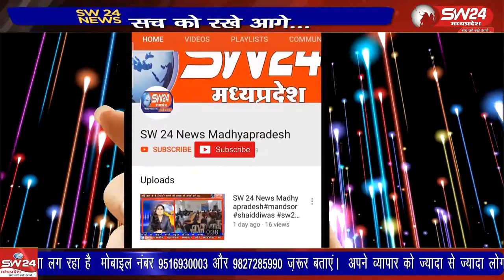रेपिड एक्शन फोर्स के 71 सदस्यीय दल सहित पुलिस बल ने गुरुवार को यहां फ्लैगमार्च किया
रेपिड एक्शन फोर्स के 71 सदस्यीय दल सहित पुलिस बल ने गुरुवार को यहां फ्लैगमार्च किया। भीकनगाव से पीयुस अग्रवाल की रिपोर्ट।